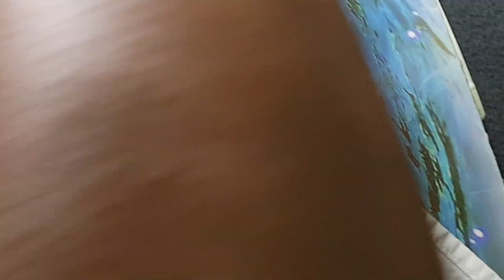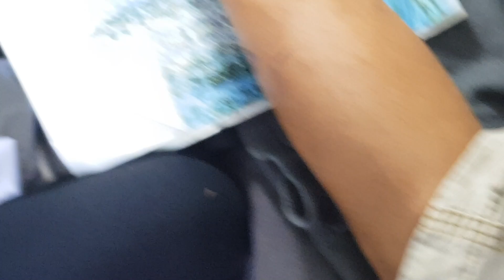Mổ nhọt ở chân (boils in the legs) | Xem Chơi